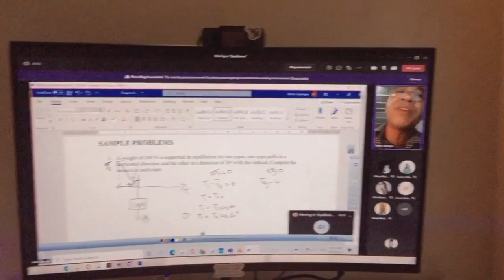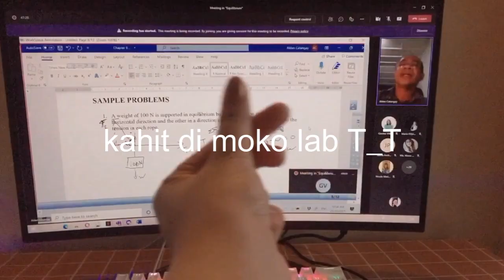Painting my bed WHITE (room makeover) + SHOPEE AND LAZADA HAUL | Jay Ann Obena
Hi guys!emmm so happy to share it with you guys yung mga items na nabili ko and also I would love to share it with you also yung mga changes ng room ko hehe. Enjoy watching and stay happy and healthyy muwah!!!